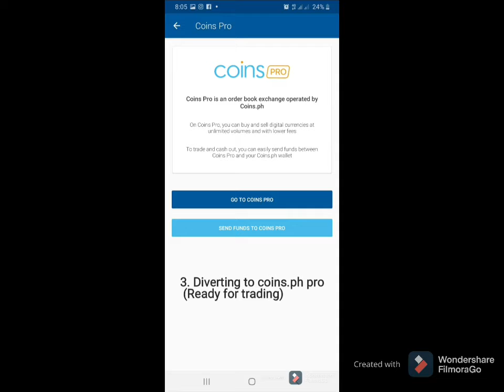Simple steps on how to start cryptocurrency trading || BITCOIN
Ang video na ito ay para sa mga kaibigan ko na nagnanais matuto kung paano mag online trading gamit ang coins.ph at coins.ph pro
Kung ikaw ay risk taker at may guts, nababagay sayo ang video na ito.